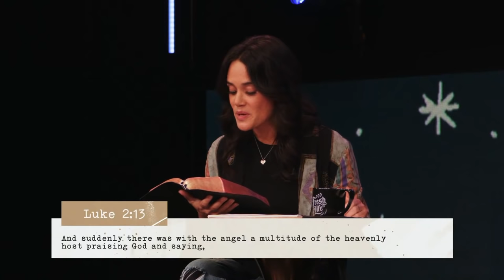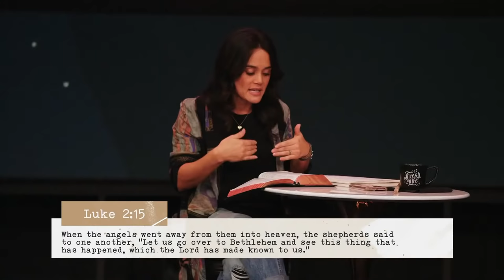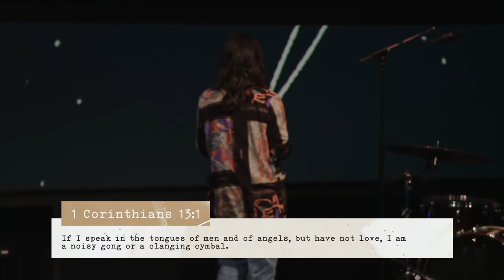Do You Hear What I Hear? | Jennie Lusko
In the midst of the struggle, God is speaking love over you. As we hear His voice, our lives should reflect this chorus of love. The good news is for all of us!

Message Sections

00:00 Intro
00:56 Hard of hearing
03:53 Do You Hear What I Hear?
04:44 Christmas Advent
05:08 Luke 2:8-20
06:49 prayer
12:38 Luke 2:9-10
17:09 Luke 2:11-14
18:25 Luke 2:15
21:08 Luke 2:16-17
23:17 Luke 2:18-20
24:04 How do I hear God’s voice?
26:14 Jeremiah 33:3
27:01 What does my life sound like?
27:27 Psalm 89:15
27:42 Isaiah 52:7
28:22 What does the church sound like?
30:46 John 13:35
31:04 1 Corinthians 13:1
31:17 Clanging cymbal
31:50 1 Corinthians 13:2-7
35:42 What do I hear God saying to me?
37:11 Kids hearing video
40:13 Isaiah 55:1-13
42:50 What is God hearing you say?
43:15 prayer
46:20 Invitation